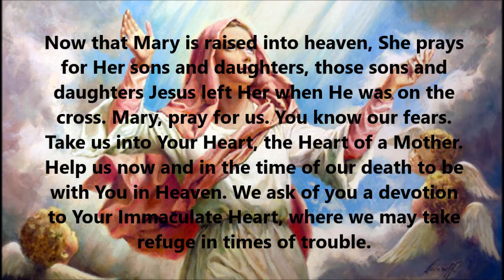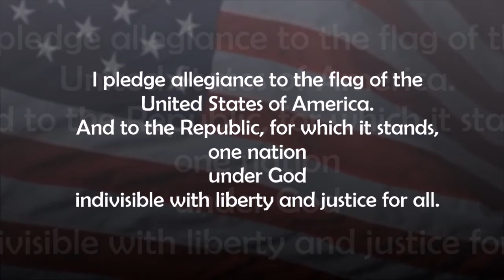Morning Prayer - Thurs. May 21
The 4th Glorious Mystery